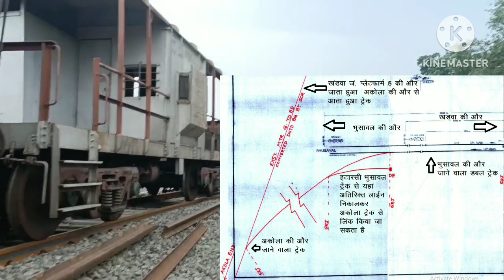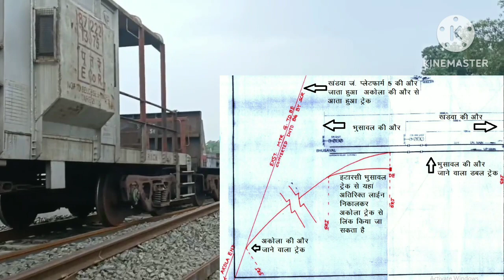खंडवा जँ फेज 2 यार्ड रिमॉडलिंग || समझिए कहां और कैसे होगा सनावद ट्रेक भुसावल और इटारसी ट्रेक से लिंक